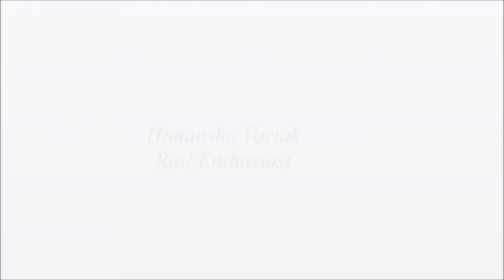Coupling of Narrow gauge train | Decoupling and coupling of Narrow gauge train Loco | Rare video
Decoupling and coupling of Narrow gauge train locomotive at Waghai ( Bilimora-Waghai stretch) Western Railways.